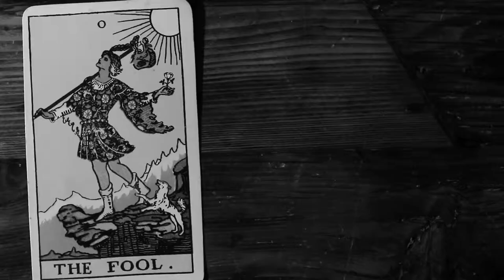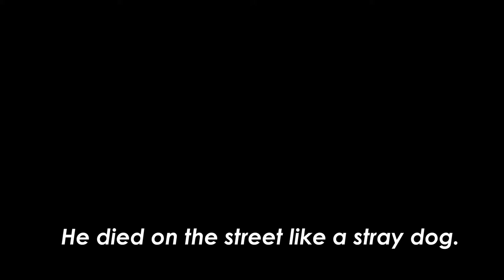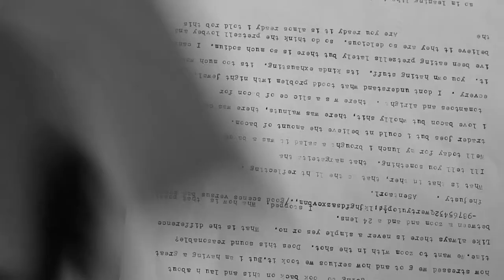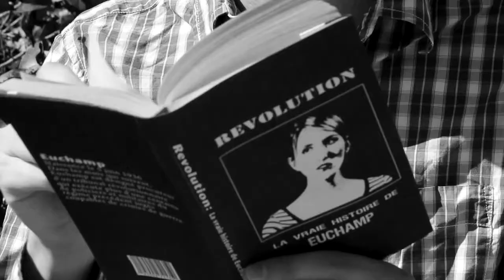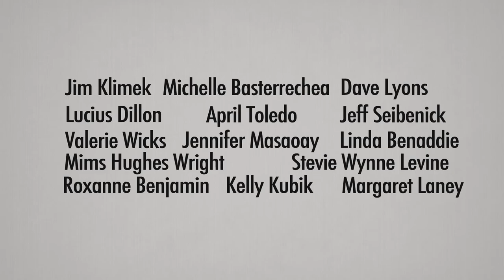Le Typewriter Episode 6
The final installment of Le Typewriter.  Thirteen locations, twenty six actors and over sixty set ups.  Thank you to everyone who volunteered their time, especially those who drove out to Topanga and slipped around in the rainy mud to film the masquerade scene.
Staring Kate Freund, Matt Danner, David Butlet, Tony Millionaire, Lizzie Kipner, Willy Roberts and Halle Detrixhe.
Written, directed, edited and produced by Kate Freund and Kyle Reiter.  Director of photography: Todd Bishop.